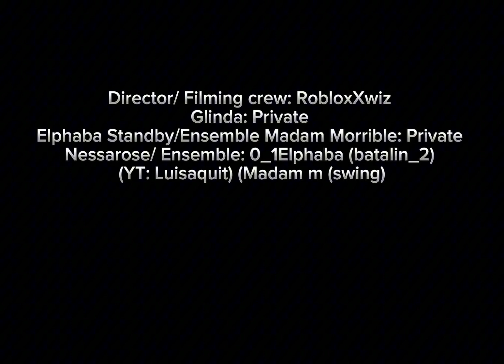🟢 Wicked Finale 🟢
Hello my amazing community 😊

🟢Wicked🟢

Cast:

Director/ Filming crew: RobloxXwiz
Glinda: Private
Elphaba Standby/Ensemble Madam Morrible: Private